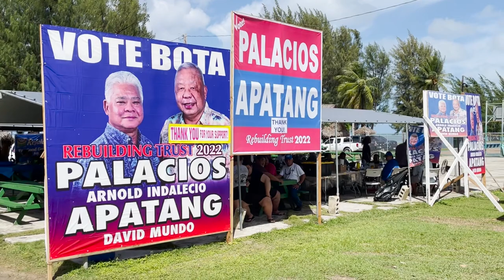NMI Democrats seek election reform under Unity Pledge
With the CNMI midterm election just around the corner, Democrats are hoping to implement election reform. Former gubernatorial candidates from the party also shared the progress on the Unity Pledge they inked with the current administration in an interview with regional correspondent Thomas Manglona.